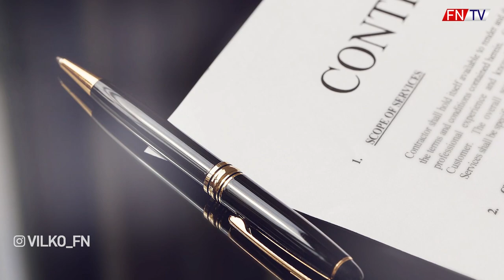TALENTI, ČAKAJÚCI NA PRESTUP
😂  24h mi dělal SLUHU